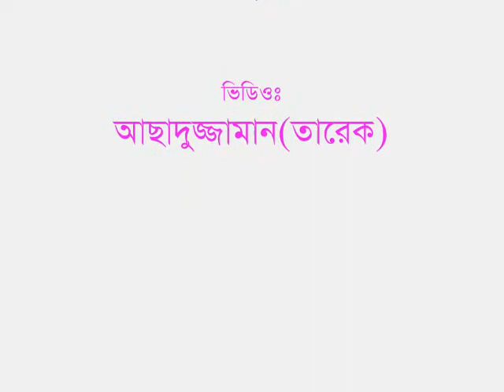Tomar hoy na ki doya.wmv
Tomar hoy na ki doya (fun video) by
Sarker Mamun.